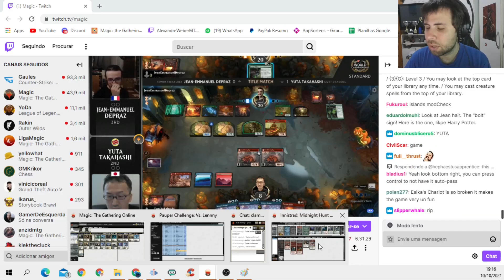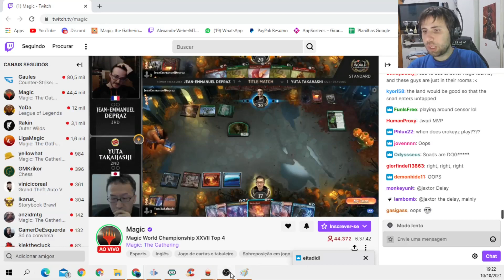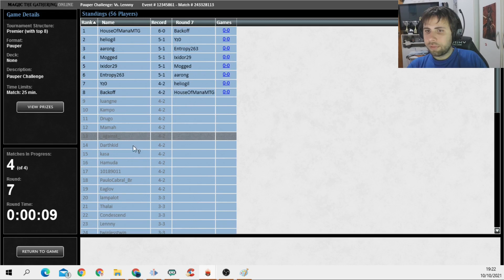FINAL MUNDIAL DE MAGIC: Temur Dragons x Izzet Dragons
COMPRE O PLAYMAT OFICIAL DO CANAL!